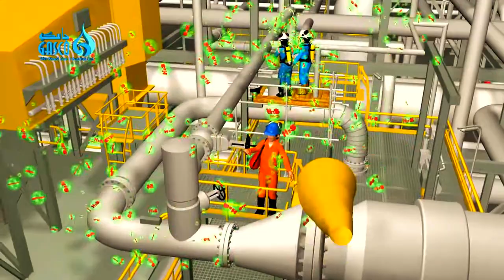Near Dealth H2S Incident full hd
DO NOT ENTER WITHOUT BA SET IN H2S BARRICADE AREA .
Wear Proper PEE When entering to the H2S area where H2S Equipment is being opened .
Do not give water to the H2S victim H2S combines with water forms Acid.
SAFE YOURSELF from FIRE .